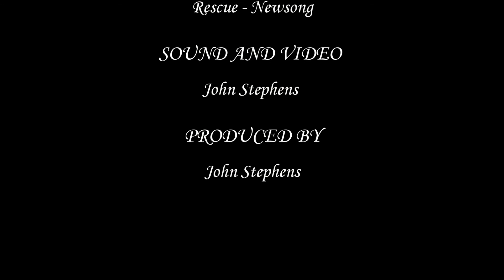New Creation Sermon -11/6/2016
Luke 5:1-11
Sermon Title- "He is up for more than you think" or "Which launch are you on?"